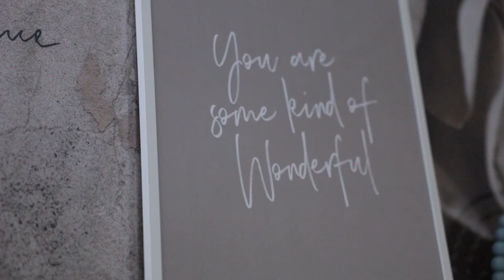Babybauchvideo Nürnberg - Vanessa und Alex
Die Schwangerschaft ist eine besonderer Zeit der Vorfreude und Entwicklung. Ich durfte Vanessa und Alex aus Nürnberg ein Stück auf ihrer Reise begleiten und den Babybauch in einem Video festhalten!